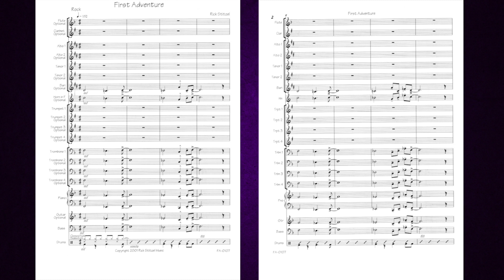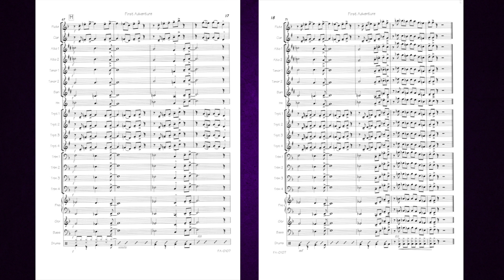First Adventure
GRADE 1+
First Adventure is a rock chart, with a feel like Birdland by Weather Report. It has a great beat and is great fun for young bands to play. The tune has a solo section to feature your best players, and plenty of dynamics to help your band musically play a rock chart.

Randy Lee, Tim Ishii, Pete Brewer, Jeff Robbins, Jon Stone-Saxes
Jay Saunders, Keith Jourdan, Larry Spencer, Dan Evans-trumpets
Keith Adkins, Dave Butler, Greg Waits, Eric Swanson-trombones
Lee Tomboulian, Kent Ellingson -piano
Chris DeRose Chiffolo-guitar
Karl Hillman-bass
Mike Drake-drums
Steve Browne-engineer at Big Time Audio